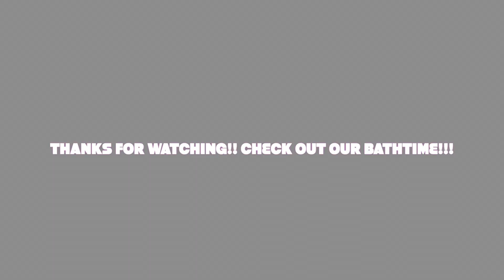A DAY IN LIFE OF NYLA & NOAH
FOLLOW US ;

Najon Twitter: TBD
Najon SnapChat: TBD